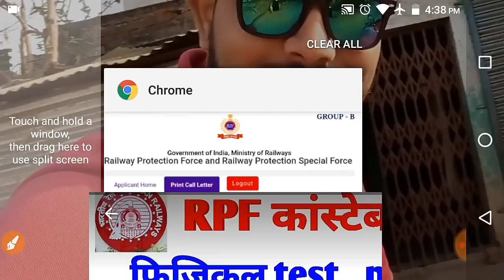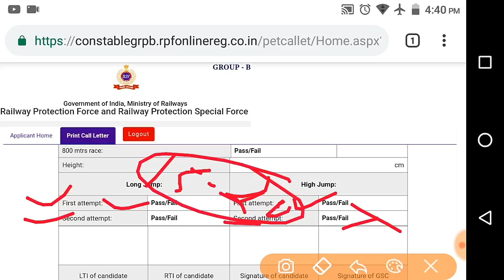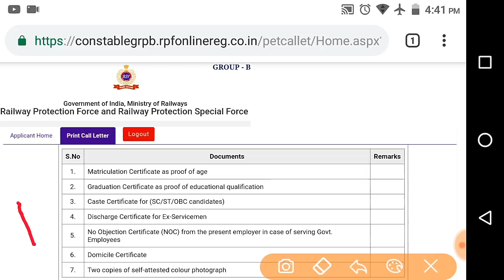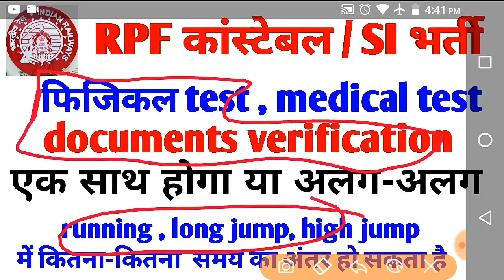RPF CONSTABLE/ Si, PET PMT & DV ek hi din Hoga ki alag alag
RPF constable /Si documents verification mein kya kya lagega
Puri Jankari Ek sath